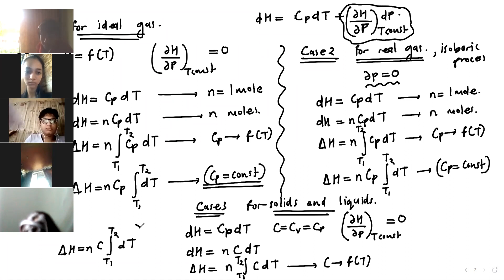11TH CHEMISTRY THERMODYNAMICS L6